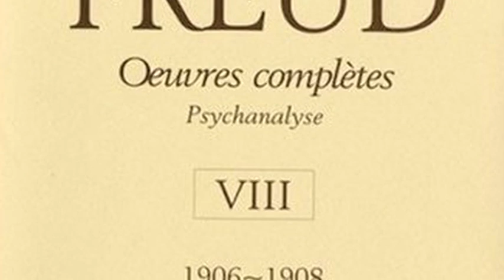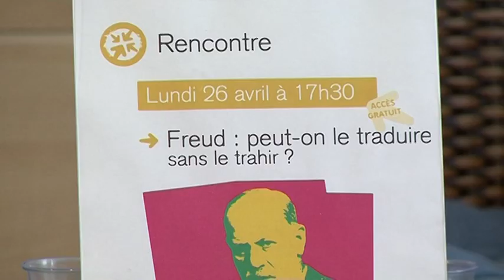Rencontre thématique : Peut-on traduire Freud sans le trahir ? - (1/2) - Fnac Paris St-Lazare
Partie 1 sur 2. Peut-on traduire Freud sans le trahir ? Rencontre avec François Robert, philosophe, traducteur, enseignant à Paris-XIII et Jean-Claude Capèle, traducteur littéraire pour Mon analyse avec le professeur Freud d'Anna G. (Aubier). Réalisé à la Fnac Paris St-Lazare le 26 avril 2010. Retrouvez toutes les vidéos Fnaclive Livres et société